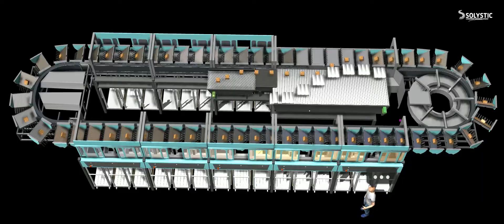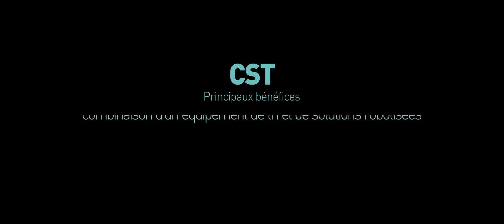Operation of CST machine : the most compact high-speed sorting solution for small packages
Discover the operation of the CST-Compact Slide Tray machine, the most compact very high-speed sorting equipment on the market for processing of small packages, in particular objects from e-commerce activities.

The solution makes it possible to treat half a million
parcel per day.

Découvrez le fonctionnement de la machine CST- Compact Slide Tray, l'équipement de très haut débit le plus compact du marché pour le traitement des petits paquets, notamment des objets issus des activités de e-commerce.

La solution permet de traiter sur une surface réduite un demi million de
colis par jour.